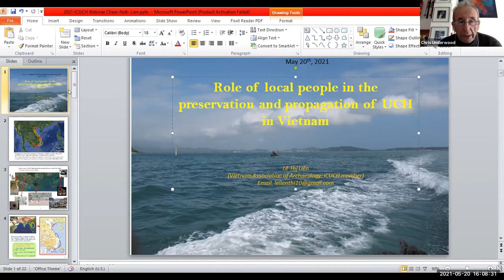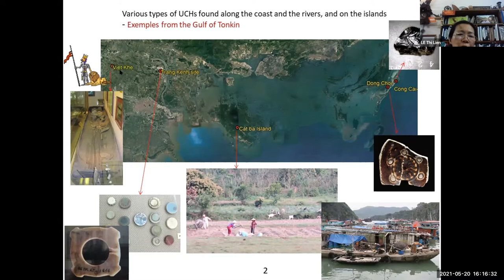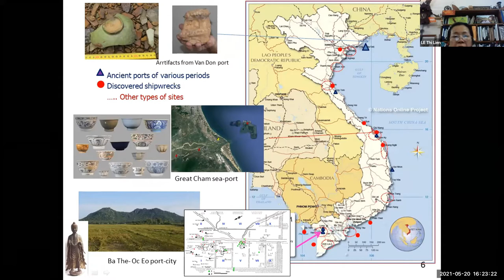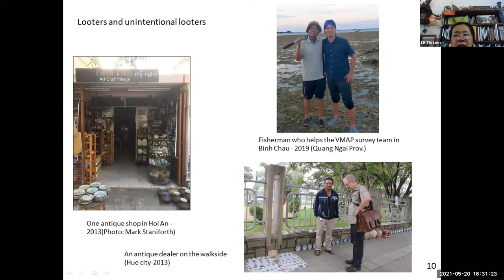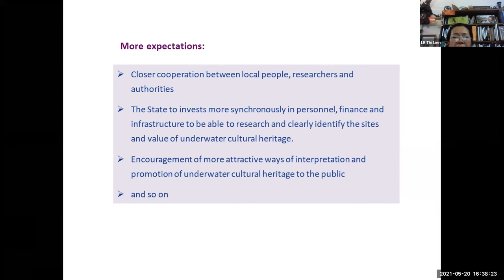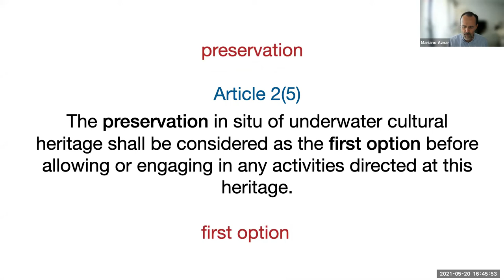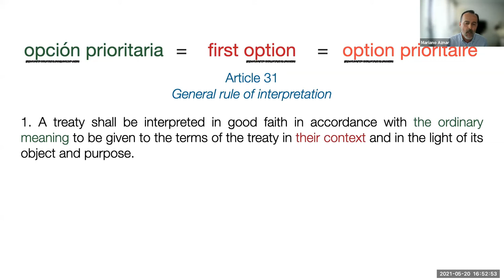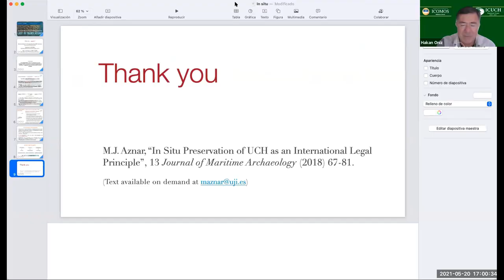ICOMOS ICUCH: Underwater CH Internationalism + Intangible CH and UCH on Latin Am. and the Caribbean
ICOMOS ICUCH Webinar 10:
Underwater Cultural Heritage Internationalism. Entangling Local Pasts with Global Challenges (Arturo Rey da Silva)
Intangible Cultural Heritage and Underwater Cultural heritage on Latin America and the Caribbean

16 September 2021